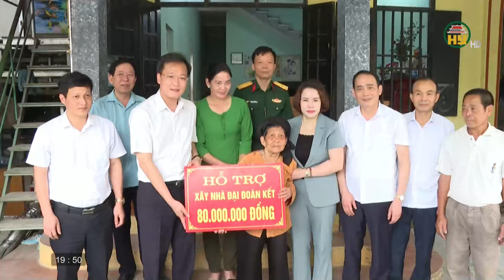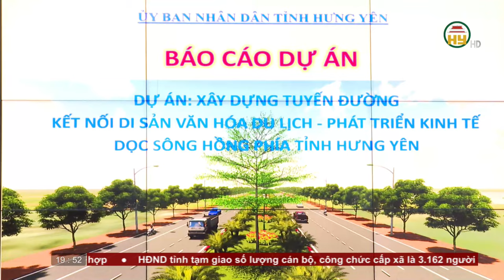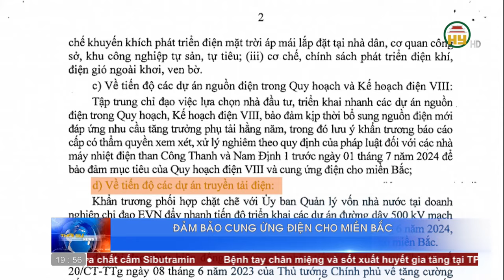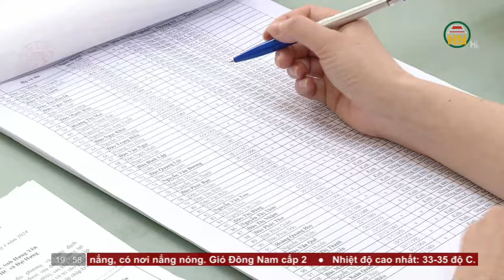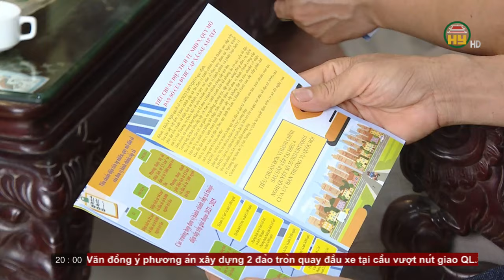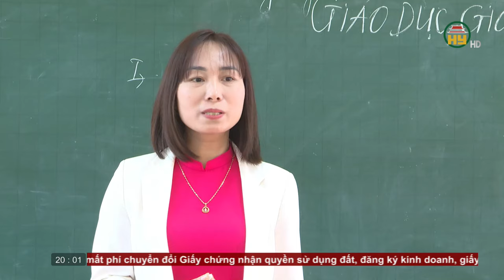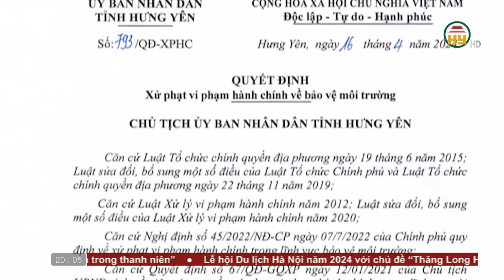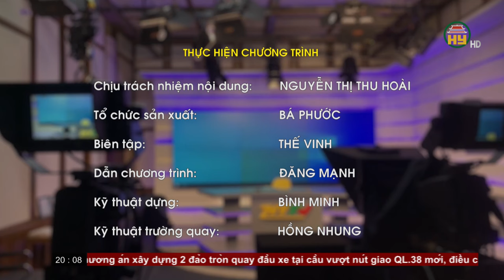Thời sự Hưng Yên thứ 6 ngày 19/04/2024